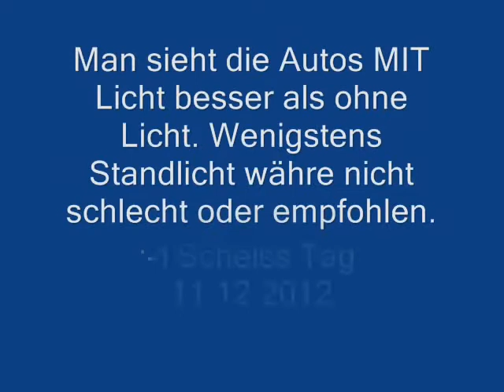Schlechtes Wetter, auf der Landstrasse ohne Beleuchtung - Licht - 001 Germany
Ich will hier nur zeigen, wie schlecht man Autofahrer ohne Licht sieht. Bei schlechtem Wetter.

Bei schönen Wetter kann ich fahren mit Licht nicht verstehen. Allein wegen dem Verbrauch,,,, :-/